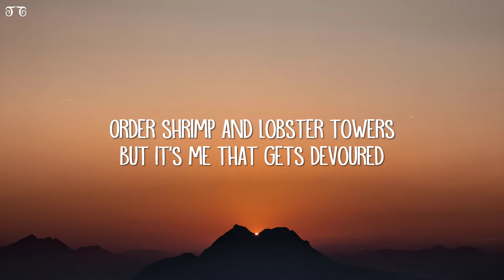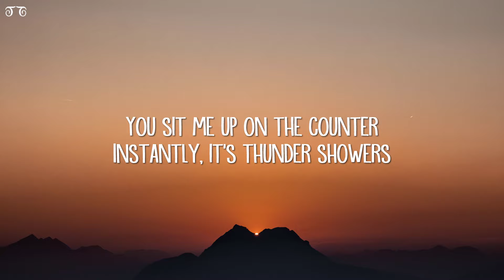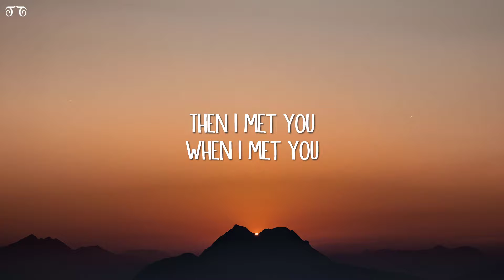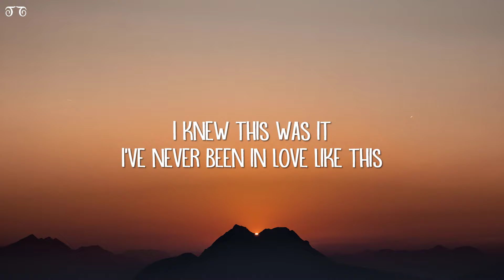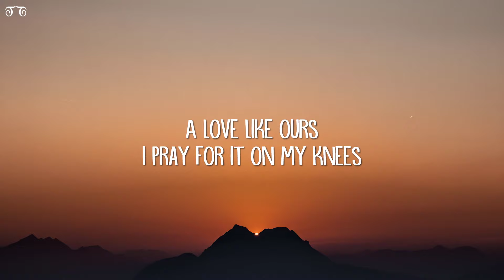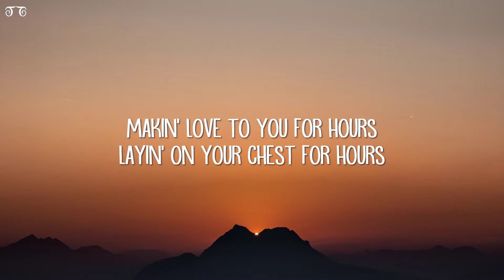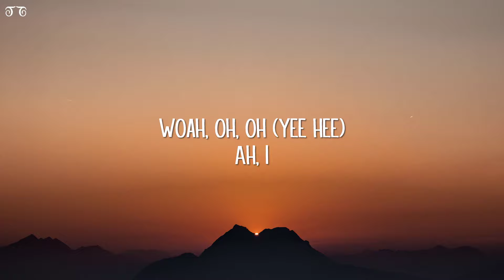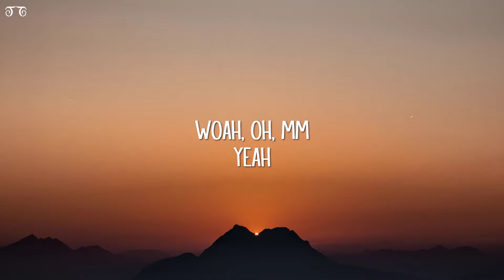Muni Long - Hrs And Hrs (Lyrics)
Hrs And Hrs Lyrics:

[intro]
Uh, oh, ooh, mmm (yeah)
I don't usually do this but, um
Can I sing to you?
Yeah (yeah)

[verse 1]
Ooh, when you do what you do, I'm empowered
Instantly, it's thunder showers
Stormin' for a couple hours
When we finished, take a shower

[chorus]
And hours, hours, I

[verse 2]
Usually don’t like nobody
And when I say nobody
I mean nobody
All thеse niggas full of shit
You’re just a homie oncе they hit
Felt like givin’ up on love
These niggas almost made me quit
I knew this was it
I pray for it on my knees
And hours

[chorus]
And ours
And yours, mine and ours

[bridge]
I could sit and talk to you for hours
Makin’ love to you for hours
Layin’ on your chest for hours
Tellin’ you jokes for hours
Holdin’ you close for hours

Woah, oh, mm
Yeah